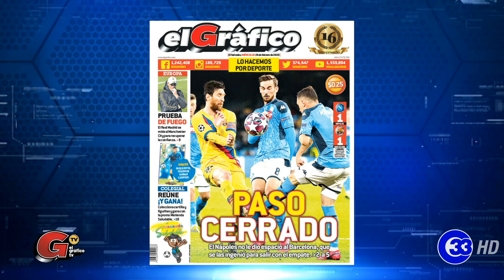La previa Tigres vs Alianza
Alianza ya está en Monterrey para disputar el partido contra Tigres en la vuelta de los octavos de final de la Liga de Campeones de Concacaf

 ¡Visítenos!